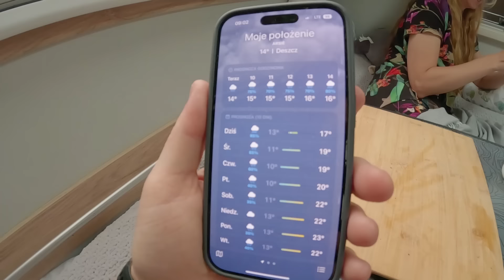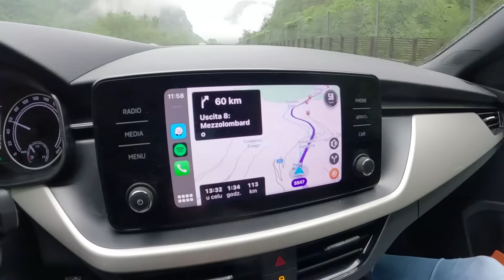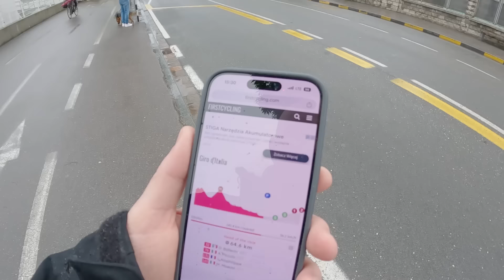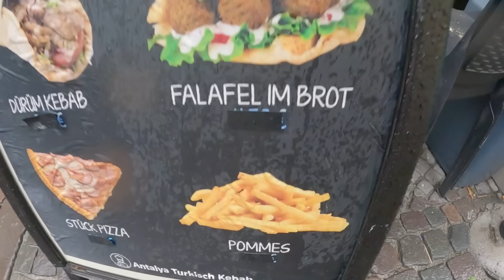Zalany przedsionek, zalane Bolzano, Giro przerwane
Pokazujemy jak być optymistą w mało optymistycznych okolicznościach. ;)

👌Chcesz wspomóc rozwój naszego kanału?
👍Zostaw subskrypcję a jeśli film Ci się podobał to też kciuka w górę ;)